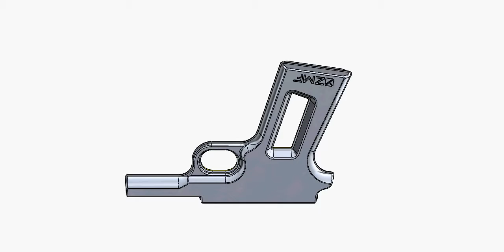Receiver grezzo ZMF - RAW FORGING 1911 HANDGUN